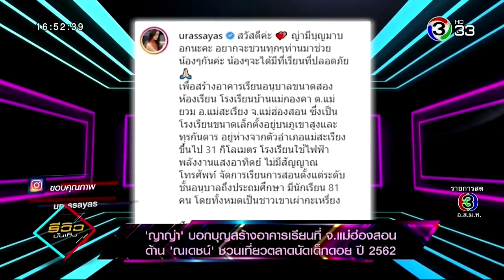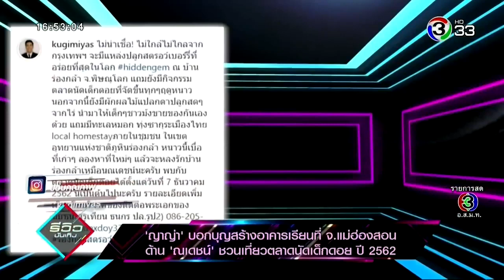ส่องความหวาน ณเดชน์ ญาญ่า ญาญ่า บอกบุญสร้างอาคารเรียน @รีวิวบันเทิง 20 11 2019